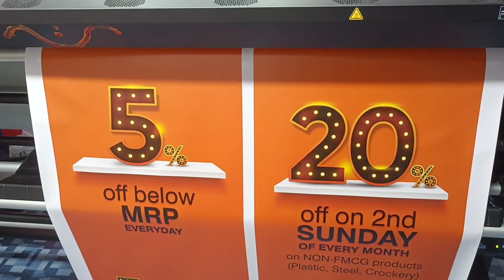S-Tech Grand Flex Printing Machine.ll Print Speed: 1200 S/F PER HOUR ll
Print Speed: 1200 S/F PER HOUR

lots of  💕

Any information comment me